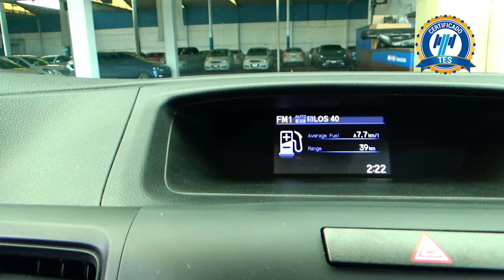Honda / CR-V / 2016 - 15843